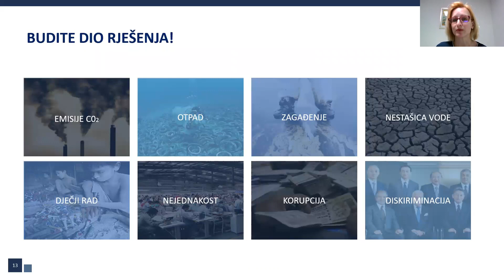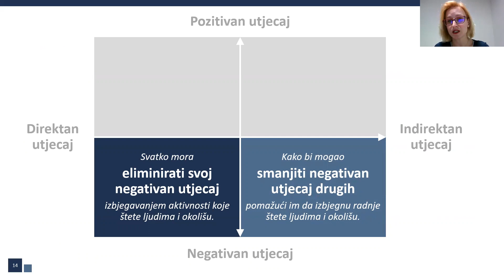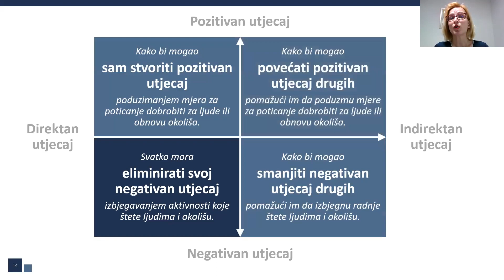Kako pojedinac može doprinijeti rješavanju globalnih problema? -Vali Marszalek